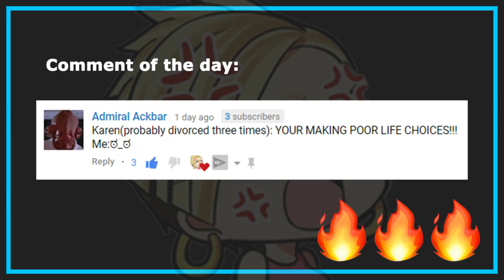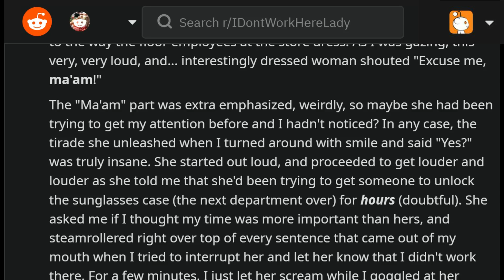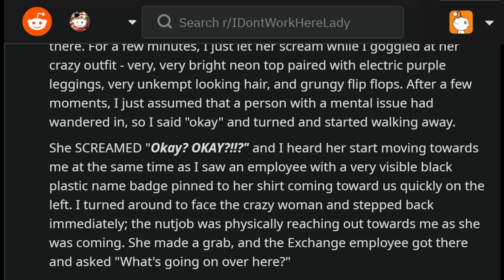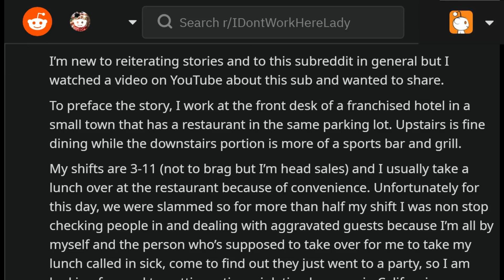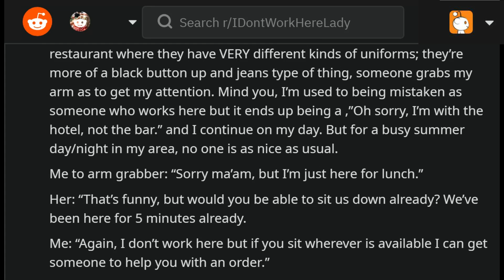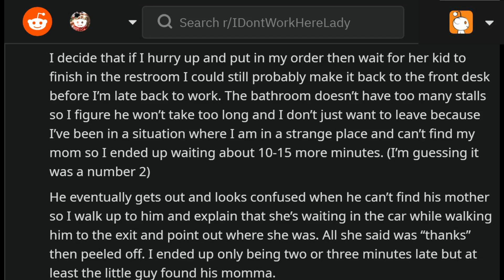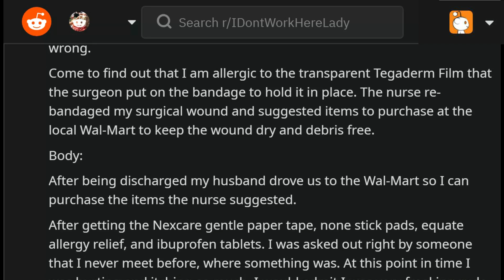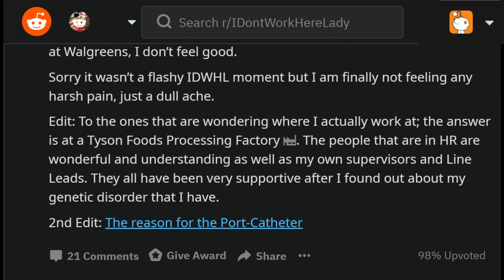r/idontworkherelady Entitled Karen Arrests a Teen By Force! Reddit vs Karen IDontWorkHereLady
r/idontworkherelady - PRAAAAAA! 🔥🔥🔥 Today we have crazy Karens calling the police for no reason, some people getting arrested, and as always, a bunch of crazy and weird story. Have fun :)

◼️ About me 😎